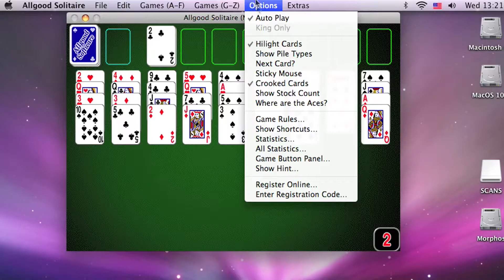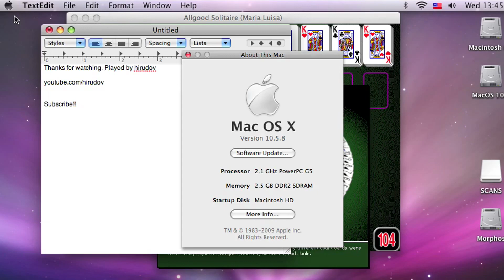Apple Mac Longplay - Allgood Solitaire - Maria Luisa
Full playthrough of the Apple Mac game Allgood Solitaire v3.1. Played is the Maria Luisa game.